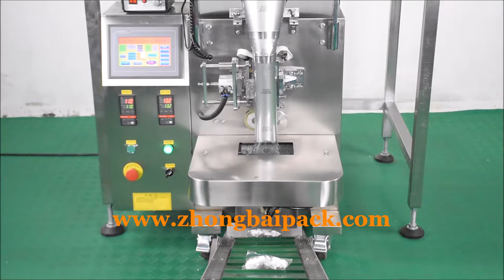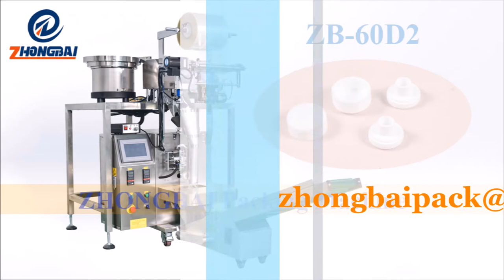Plastic cap packing machine with counting system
Automatic plastic cap counting packing machine

We have advanced concepts and rich manufacture experience of packing machine for fasteners, hardware or plastic parts.